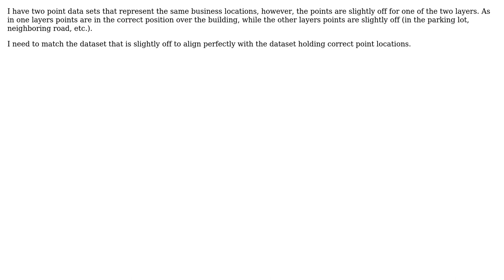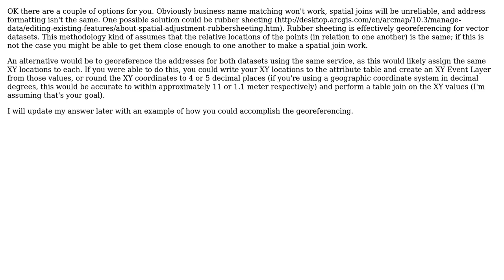GIS: How do I make two layers of point data align perfectly? (2 Solutions!!)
GIS: How do I make two layers of point data align perfectly?

With thanks & praise to God, and with thanks to the many people who have made this project possible! | Content (except music & images) licensed under CC BY-SA | Music | Images & others | With thanks to user PolyGeo user mattyb user jbalk user crld and the Stack Exchange Network Trademarks are property of their respective owners. You are responsible for your own actions.